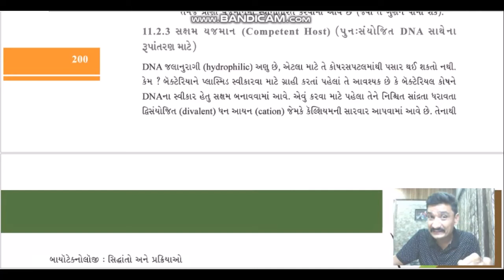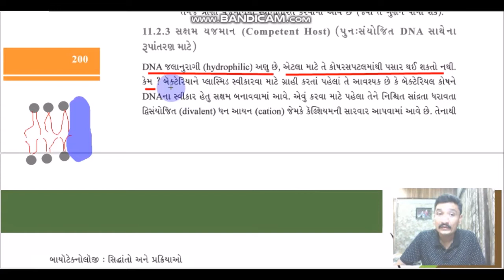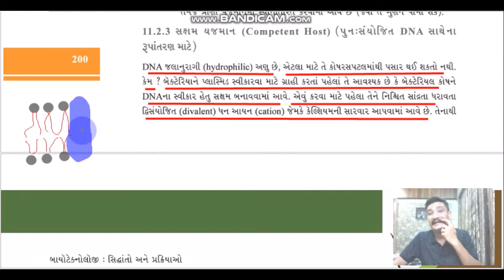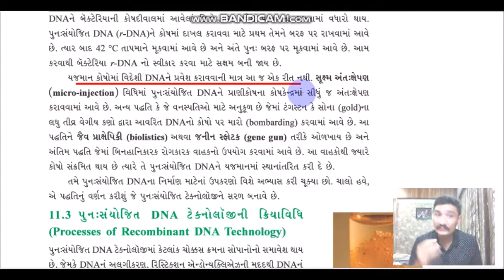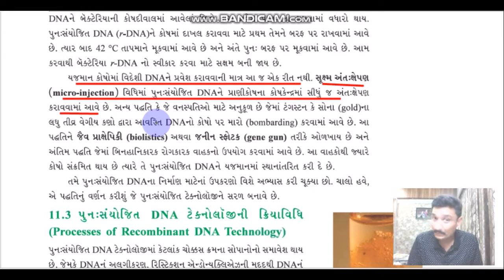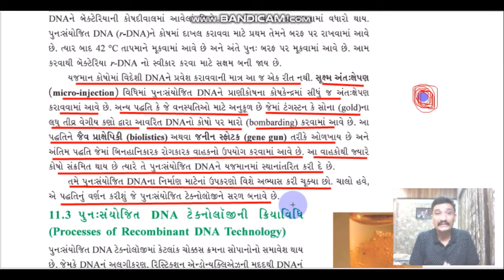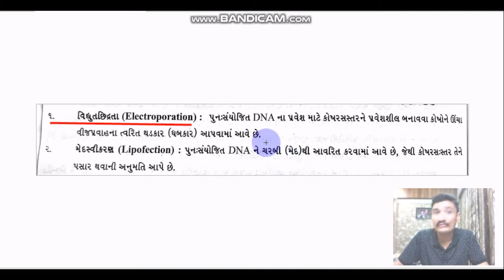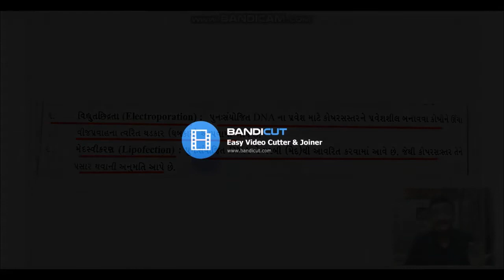12TH NCERT BIOLOGY ~CH-11: બાયોટેકનોલોજી સિદ્ધાંતો અને પ્રક્રિયાઓ ~ LECTURE - 11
BIOLOGY BY Ajay Sir
CH-11: બાયોટેકનોલોજી સિદ્ધાંતો અને પ્રક્રિયાઓ
Biotechnology : Principal and Processes~LECTURE - 11